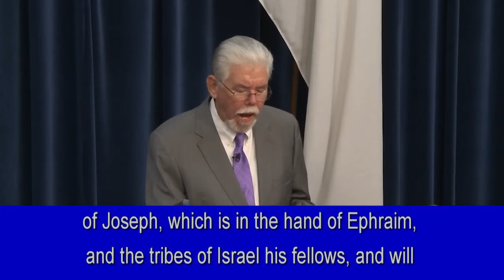The King is Coming